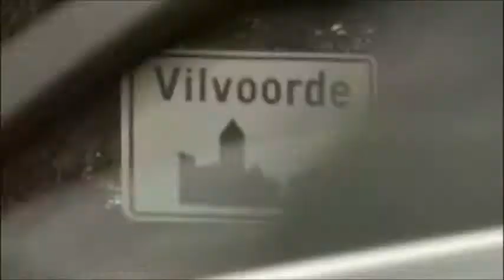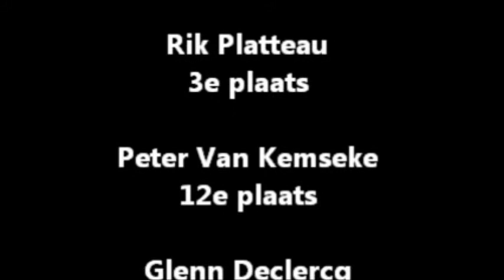Jeugdbeleid CD&V Vilvoorde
Peter Van Kemseke, Rik Platteau en Glenn Declercq (CD&V Vilvoorde) stellen een ambitieus plan voor.